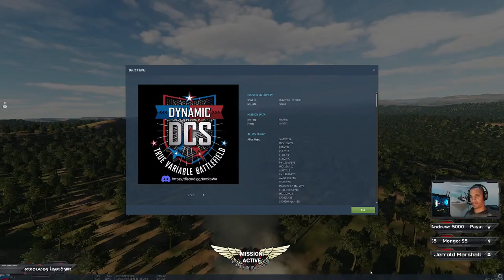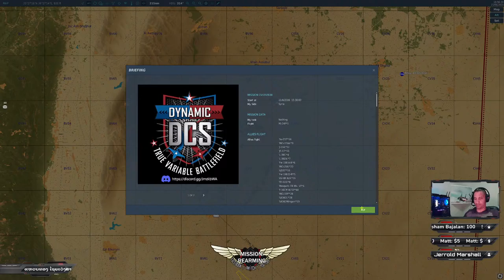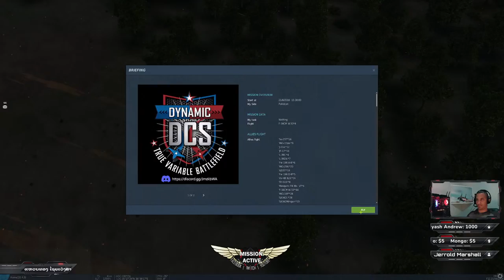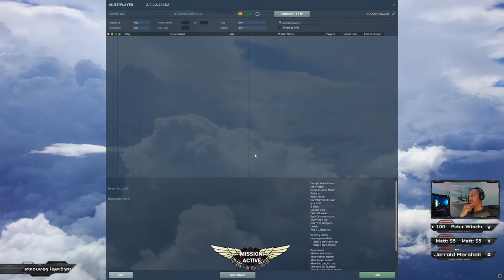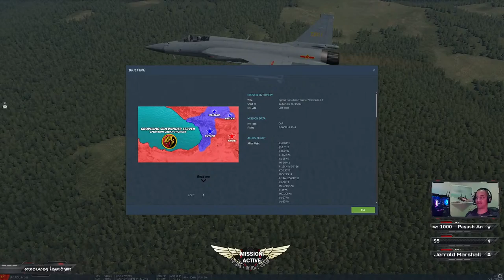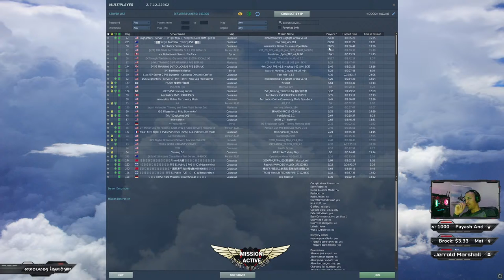DCS World | Fighter jets | Attack helicopters | multiplayer online pvp | pcgaming | Buffalo| Nvidia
Online PVP/E Multiplayer

 Feeling generous?

Send Facebook Stars!

System Specs:
- 32GB DDR4 OC 3300MHz
- 1X M.2 W/D Black 1TB (OS)
- 2 256GB SSD
- 2 1TB HD
- EVGA 220mm AIO liquid Cooler
- RTX 2070 Super
- COOLER MASTER H500p MESH
- Track IR Pro
- X52 Pro controller
- 27" 1440p ASUS monitor

Short Bio:
 Self taught music producer/engineer,
graphics/animation and design.
Gaming for freedom.
I don't discriminate, judge or stereotype.
If you like what you see let me know!
Lets grow this as much as we can.